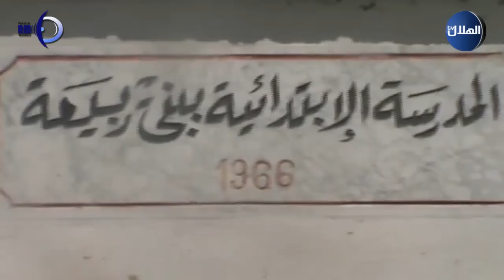مشاغل المواطنين في القرى المحيطة بمساكن الكنايس بني ربيعة البرجين بني كلثوم المردين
راديو مساكن RM